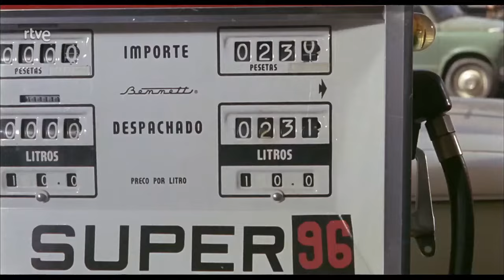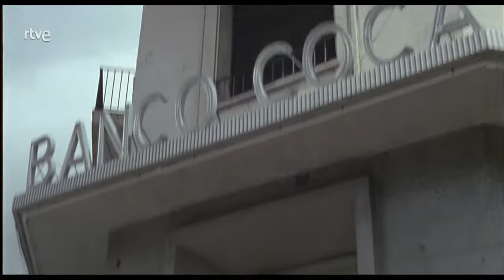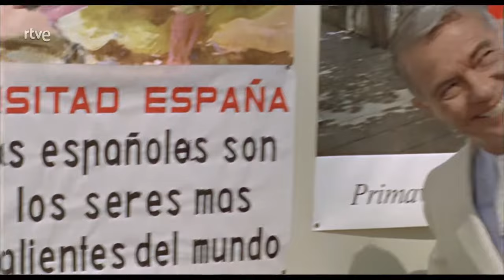Marisol Rumbo A Rio